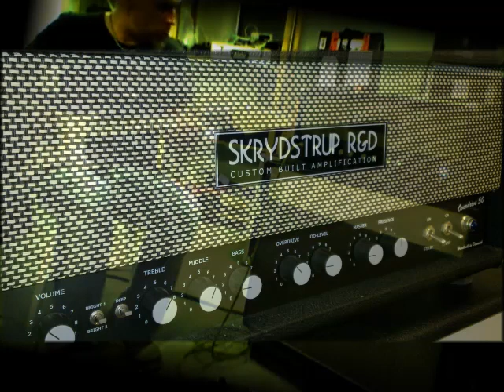Skrydstrup OD50 (3)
Skrydstrup OD 50, custom 2x12 open back with Celestion G12-65´s, Suhr Classic Antique...